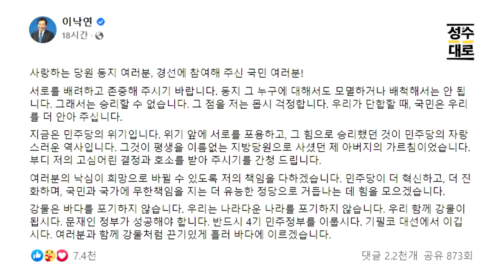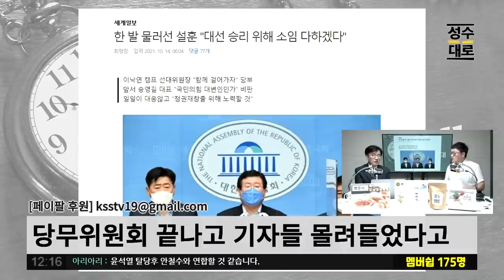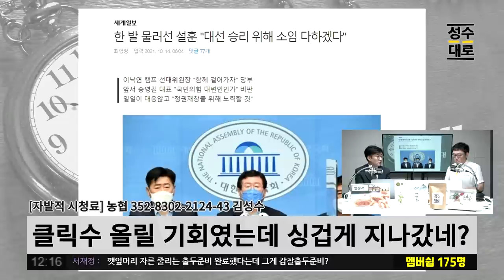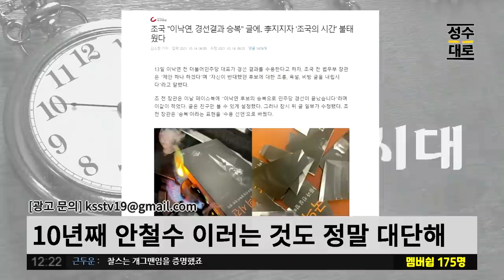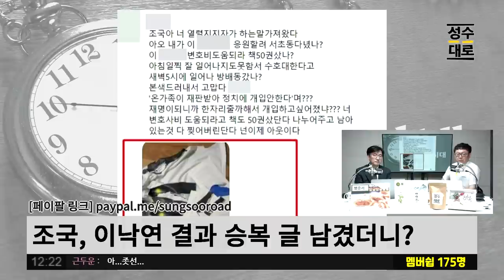이낙연 캠프 해단식에서 "여정 끝났다 생각마라" 원팀 질문에 "드릴 말씀 없다" | 김성수 김성회의 쌍김시대 (짤)